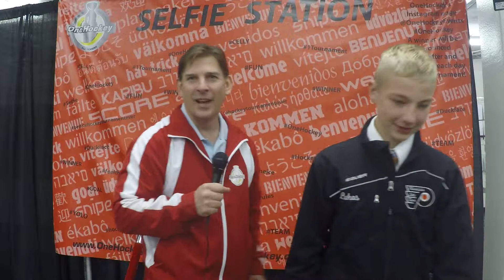Blaine Bash Interviews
Lucas Cook of the Philadelphia Little Flyers